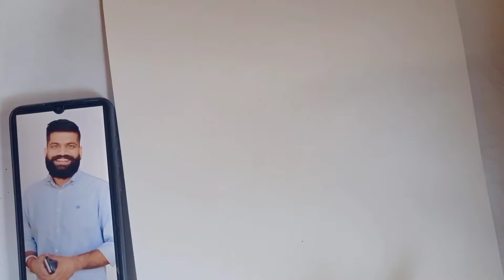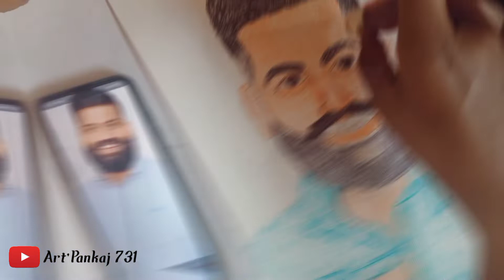Drawing @TechnicalGuruji / pen drawing video//